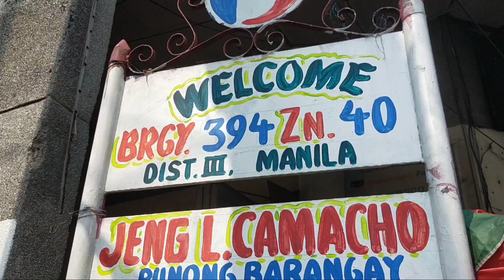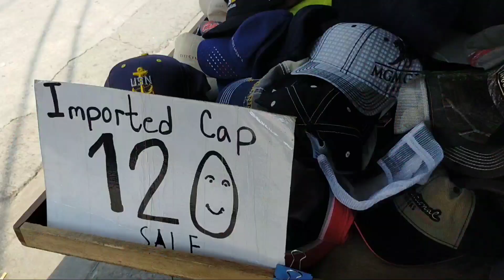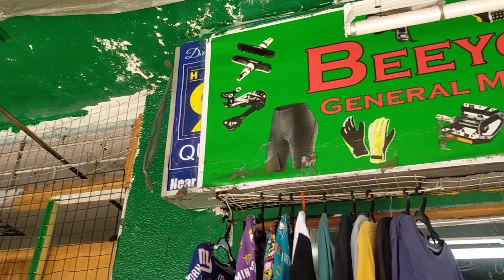snap back na maganda ang quality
ah mga paps kung gusto nyu bumili punta lang kayu sa kabilang side nang quiapo hanapin nyu yung ESCALDO ST. pasok kayu don makikita mu agad yung store kasi nag iisa lang yun sa street na yun.